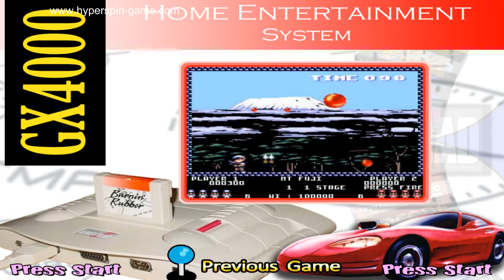hyperspin hard drive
PRECONFIGURED HYPERSPIN HARD DRIVE FOR SALE

1TB to 16TB HYPERSPIN Hard Drive. HYPERSPIN-GAME MASSIVE ARCADE GAMES COLLECTION !! COMPLETE All wheel pictures, stunning arts, sounds, videos, titles and themes of all games for each system (Arcade, Pinball, Console, Handheld and PC Games). An AWESOME collection developed by a community of PROFESSIONALS!

  16TB Hyperspin Hard Drive
Hyperspin 16TB Hard Drive List

Hyperspin 16TB ROM List
HYPERSPIN-GAME 16TB SYSTEM ROM GAME LIST AUDIT (Have ROMS).txt

SYSTEMS & EMULATORS:
Super Nintendo Entertainment System
Sony Playstation
Sega Master System (Tec Toy)
Irem Classics
Shotgun Games
Apple II
Sega Mega-CD
Sammy Atomiswave
AAE
Amstrad GX4000
Midway Classics
Sega Pico
NEC Turbografx-16
Atari Jaguar
Sharp X1
Coleco Telstar
Bandai WonderSwan
Sega Genesis
Rayman Collection
Koei Collection
Streetfighter Collection
American Laser Games
Exidy Classics
Seibu Kaihatsu
Pac Man Collection
Sega Saturn
Capcom Play System III
Watara Supervision
Taito Classics
Doom
Devil May Cry Collection
Microsoft MSX2+
SNK Classics
Panasonic 3DO
Tekken Collection
ColecoVision
NEC PC Engine
Atari 2600
Atari 7800
Mortal Kombat Kollection
Cave 3rd
Commodore Amiga CD32
Technos Classics
TMNT Collection
CAVE
Super Mario Collection
WWF Collection
Sony Playstation 2 Asia
DDR Mania
Commodore Amiga
Capcom Play System
Taito G-Net
Console Hits
Williams Classics
Need for Speed Collection
Mattel Intellivision
Sega Hikaru
Nintendo Classics
Microsoft Windows 3.x
Atari Classics
Nintendo WiiWare
Taito Type X
MAME Kids
Konami Classics
Toaplan Classics
Microsoft MSX2
Nintendo Wii U
Bomberman Collection
PC Games
Nintendo Gamecube
XBMC
Capcom Classics
NEC PC-FX
Run N Gun
Sega Dreamcast
Daphne
Hudson Collection
NEC SuperGrafx
Banpresto
MAME 4 Players
Kaneko
Nintendo Game Boy Advance
Tiger Game.com
Zinc
Commodore 64
Sega Master System
Castlevania Collection
Bally Astrocade
NESiCAxLive
Sony Playstation 2
MAME
NEC TurboGrafx-CD
Atari GX2
Sega SG-1000
Fruit Machine
Sega Mega Drive
PopCap
HBMAME
Spectravideo
Gradius Collection
Locomalito Games
Casio PV-2000
Atari G42
Namco Classics
Technos
Nintendo 64
Nintendo Famicom
Sony Playstation Minis
Casio PV-1000
MUGEN
MAME Adults
Nintendo DS
Pacman Museum
Brezzasoft Crystal System
Sega CD
Microsoft MSX
Pioneer Palcom Laserdisc
Psikyo
Sega 32X
Nintendo Satellaview
Sega Naomi
Hacked Games
Atlus Collection
Slot Machines
Nintendo Entertainment System Hacks
Contra Collection
Sega ST-V
Sega Saturn Japan
PolyGame Master
Trackball Games
Sony PSP
SNK Neo Geo Pocket Color
Camputers Lynx
PinBall FX2
Star Trek Collection
Sega SC-3000
Tecmo Classics
Nintendo Wii
Nintendo 64 Import
Sega Triforce
Pokemon Collection
Sammy Seta Visco SSV
Jaleco Corp
Mitchell Corporation
Commodore CDTV
Konix Multi-System
Atari Lynx
Double Dragon Collection
Magazines
Sega Mark III
Arcade Shmups
Guilty Gear Collection
Sonic Collection
HyperXMLSpin
Raiden Collection
Shining Force Collection
Simpsons Collection
Driving Games
final fight collection
Microsoft MS-DOS
Doujin Soft
Atari 5200
Sharp x68000
Creatronic Mega Duck
Touhou Project
DICE
Sega Classics
Sega Ages
Shmup wheel
OpenBOR
Pinball Arcade